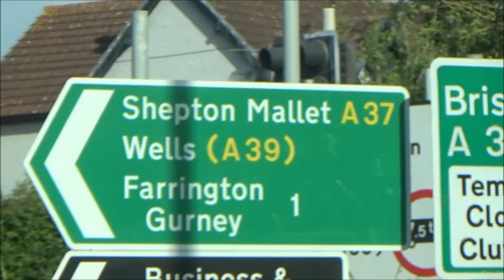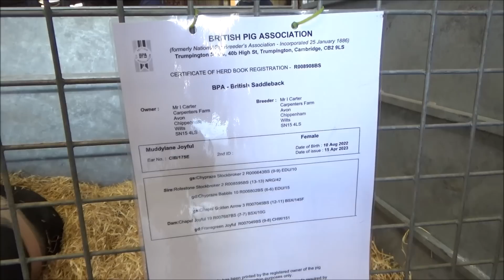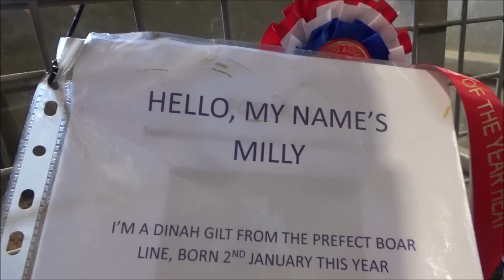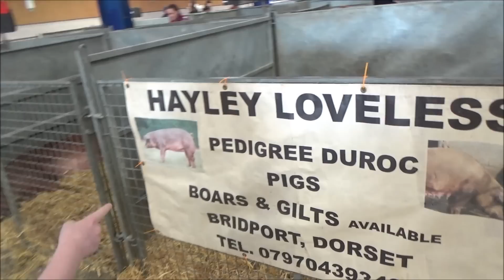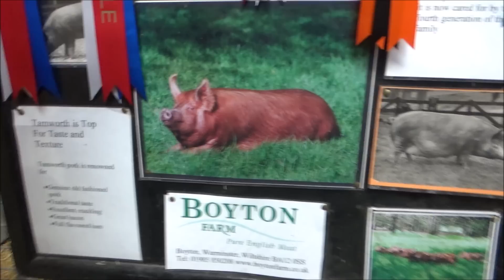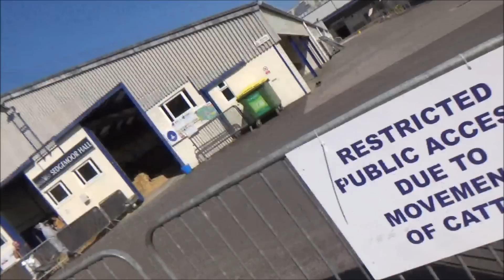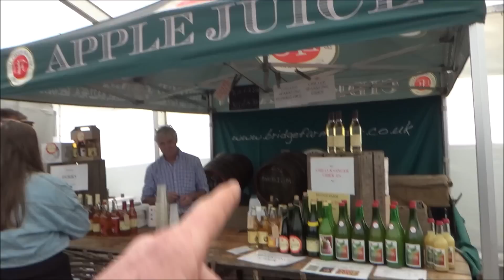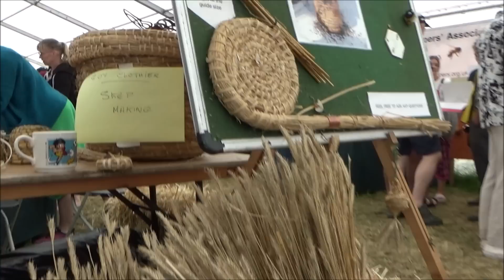THE ROYAL BATH & WEST SHOW 2023. PART 1